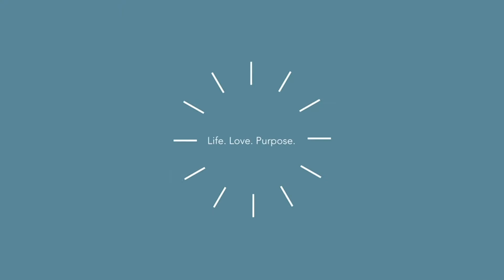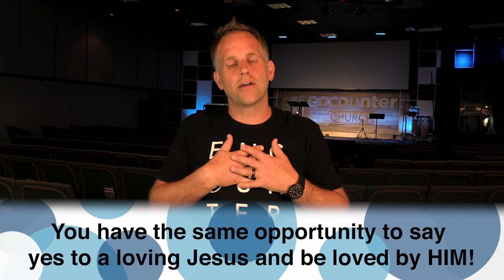Encounter Church at HOME- Day 18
Join us again as we study God's Word and discover all the incredible promises it contains for our lives.